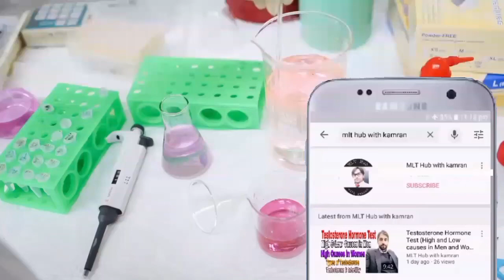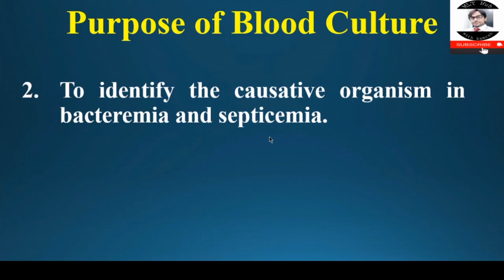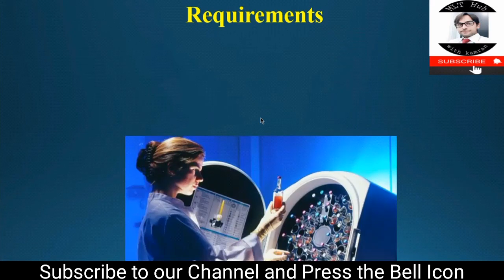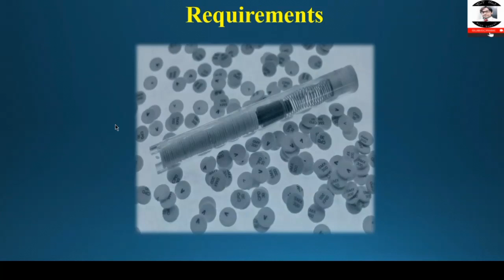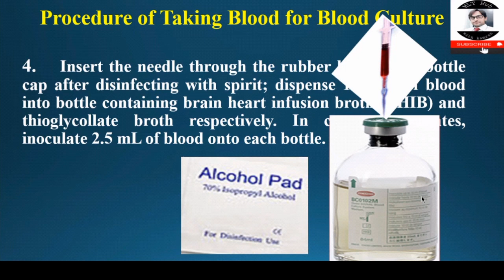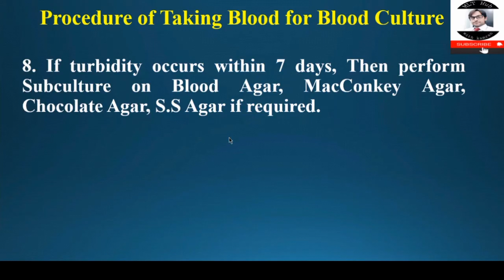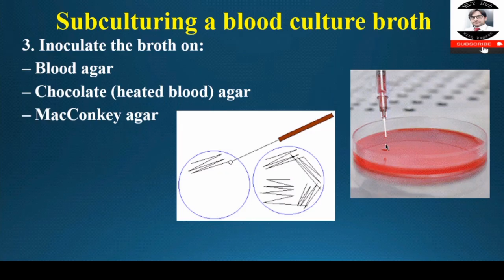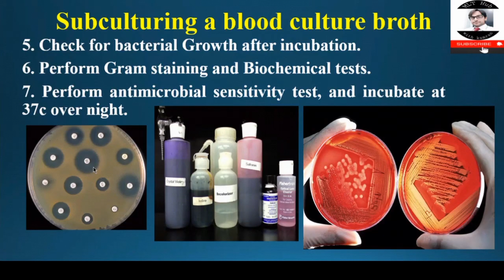Blood culture test || Purpose || Requirements and Procedure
Blood culture test is used to confirm bacteremia, to identify the causative organism in bacteremia and septicemia and to confirm Fungi infection if Fungi is involved. In this video you will learn about Blood Culture Test.

Your Queries in the Video:
00:00 | Introduction
01:03 | Purpose of blood culture test
02:23 | Principle of blood culture test
03:28 | Requirements of blood culture test
07:38 | Ingredients of blood culture bottle
08:48 | Procedure of taking blood for blood culture bottle
13:40 | Subculturing a blood culture broth